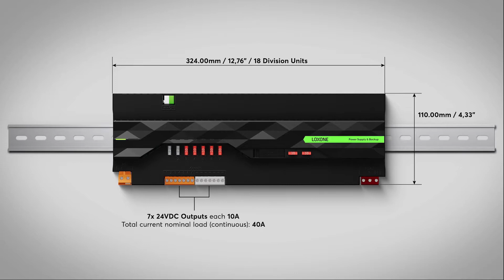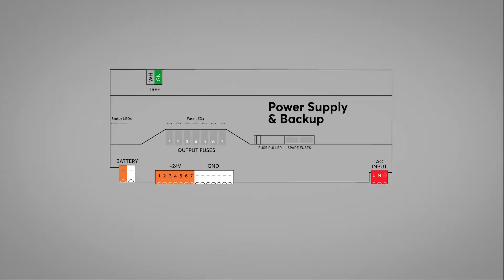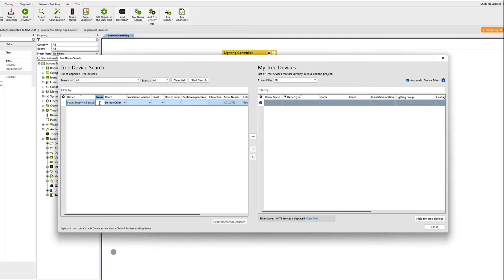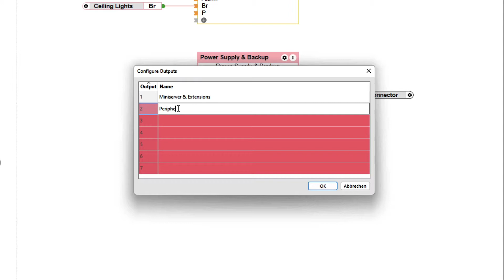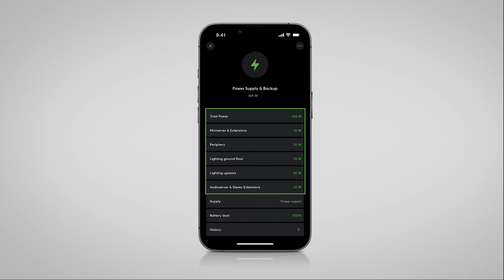Power Supply & Backup : La nouvelle alimentation secours de Loxone !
Découvrez la nouvelle alimentation secours de Loxone: Power Supply & Backup !

Une seule alimentation pour votre installation avec suffisamment de puissance pour tout le bâtiment.

Aujourd'hui, Samar Manai notre Growth Marketer chez Loxone vous annonce le lancement du nouveau Power Supply & Backup